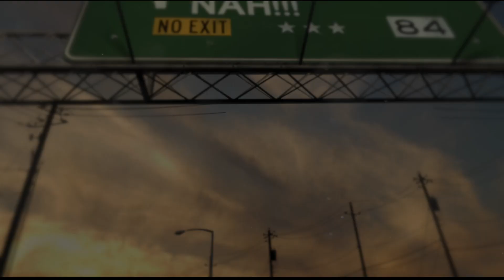Hell Nah!!! Ep 2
Hell Nah!!! Episode 2